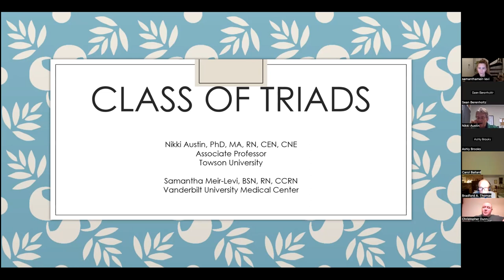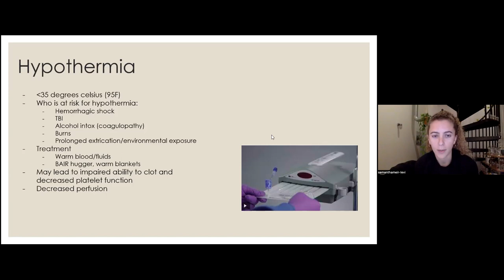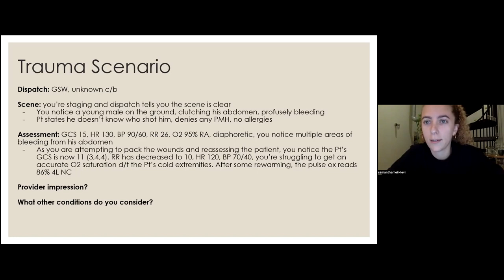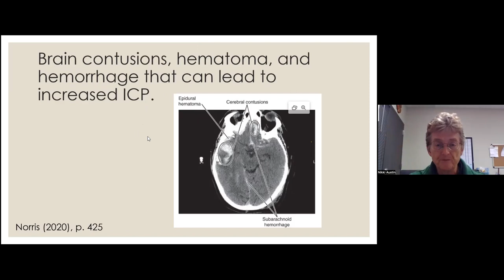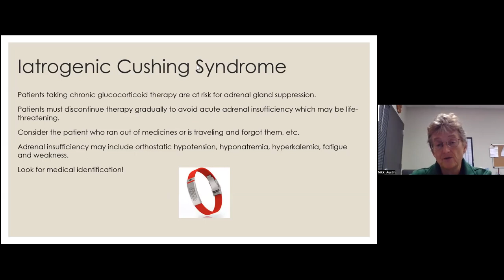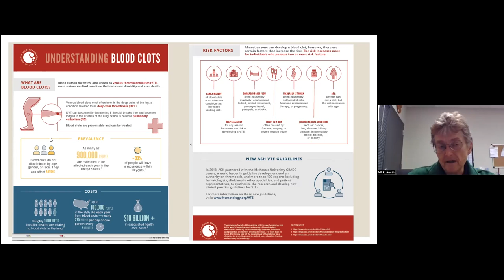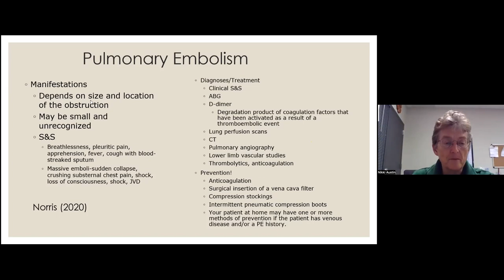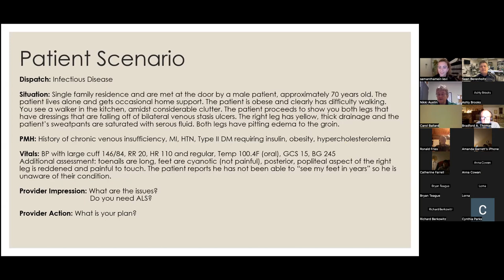Class of Triads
Training by,
Samantha Meir-Levi BSN, RN, CCRN
Trauma ICU, Vanderbilt University Medical Center

Sam began her volunteering work for Magen David Adom, the Israeli Red Cross emergency service, as an EMT in 2015. Prior to this, she served two years in the Israeli Defense Force. Sam joined Station 32 in 2017 and eventually served as the 2nd EMS Lt. for two years. She received her RN license in 2020, became CCRN certified in January 2023 and has worked primarily in ICU settings. She currently works in the Trauma ICU of Vanderbilt University Medical Center, a level 1 trauma center.

Nikki Austin, PhD, MA, RN, CEN, CNE, PHRN
Department of Nursing, Towson University.

Dr. Austin has been an EMS provider since 1975 and an RN since 1984. Areas of specialization have been adult critical care including cardiac, surgical, trauma, and prehospital air and ground transport. She has been an EMS provider in multiple states and is an active member of the Pikesville Volunteer Fire Company. Dr. Austin is an Associate Professor in the Department of Nursing at Towson University. She is certified in emergency nursing and nursing education.

Part of the Baltimore County Fire Department EMS Academy training program.